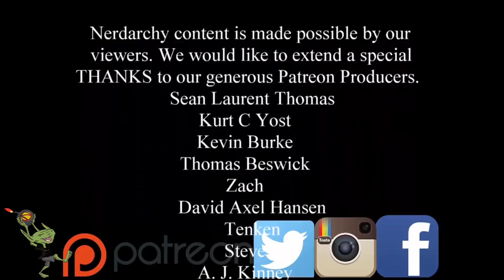Ranger Animal Antics and Adventuring Party that isn't AMUSED- GM 911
Original GM 911 Post
Hello Nerdarchy,

I want to start off by saying I’m a new DM, DMing for a group of new players.  I’ve watched countless videos from y’all and other Youtubers and read a plethora of books, guides, hints, and tips on how to play/DM to help said players.  We’re just about ready to actually start a campaign I’ve been working on.  That being said, one of my players has risen some concerns from me as well as a couple of his fellow players.

This player made a ranger that he intends on leveling up into a beast master.  He told me he wants to have a tiger as his companion, which is fine as long as we power it down a little to have it more in line with the other companion options.

The problem however is that the player also wants to start the campaign with a small zoo.  If I remember correctly he wants to carry around with him a ferret, a falcon, a red panda, and he’s made comments about adding one or two other animals to that list.  His goal is to pick up speak with animals once he hits level two and use them as a scouting party so that he and the other players never have to worry about stealth checks.

I’ve tried talking with him about it and voicing my concerns while still trying to give him some simbalnce of what he wants, because ultimately as their DM I’m trying to let them have the fun they want to have, but he’s pretty adamant that he wants to carry around all these animals.  The other players are concerned that he’s gonna use this as a means to disregard their characters and sorta make himself the main character of sorts.  Is this just a case of me and the other concerned players thinking his fun is wrong?

I’ve thought about some ideas to meet him in the middle, something like making some figurines of wondrous power that kinda fit what he wants to do with those animals.  I haven’t brought that idea up with him yet though.  Just wanted to get y’all’s opinion on the idea and this situation.  Any help or advice would be appreciated.

A slightly overworked fledging DM,
Clayton

P.S. I’m a couple episodes into the first season of Save or Dice and I’m aware of Joego and his pet ferret Badger, and I do like both of them.  I just don’t know how to logically explain how my zoo keeper character here wouldn’t end up with a bunch of crispy critters if he’s ever targeted by a fireball.

Find Us-